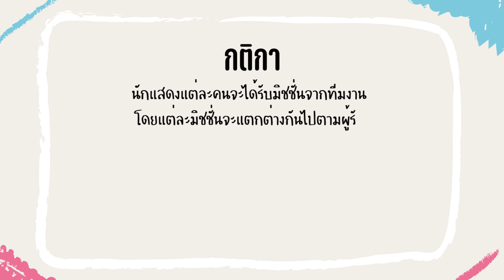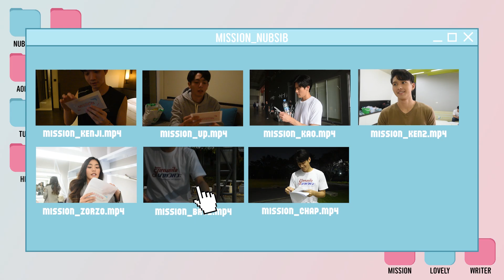นับสิบจะทำ Mission // Play with Nubsib นับสิบจะเพลย์ //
นับสิบจะเพลย์ ขอเสนอตอน ‘นับสิบจะทำMISSION’
เมื่อนักแสดงจากซีรีส์ นับสิบจะจูบ ต้องมาทำมิชชั่นที่ทีมงานมอบให้ แต่ละคนจะทำสำเร็จและได้ของรางวัลหรือไม่ ไปดูพร้อมกันเลย

สามารถดู นับสิบจะจูบ​ Uncut Ver. ได้ที่ WeTV

ทุกวันพุธ เวลา 23:00 น. ทางช่อง 3HD กด 33
และดูออนไลน์ Uncut Ver. ทาง WeTV เวลา 00:15 น.
Watch the uncut version at WeTV (00:15 AM Bangkok Time)

ฟังเพลงประกอบซีรีส์ “นับสิบจะจูบ Lovely Writer” ได้แล้ววันนี้
►下一章 - ชย่าอีจาง - ตอนต่อไป - Don't Turn The Page (Chinese Version) - PCHY
► ตอนต่อไป (Don't Turn The Page) - PCHY

ติดตามทุกความเคลื่อนไหวของซีรีส์ เพื่อไม่พลาดทุกความสนุกกันได้ที่
ช่องทาง Official Fanpage